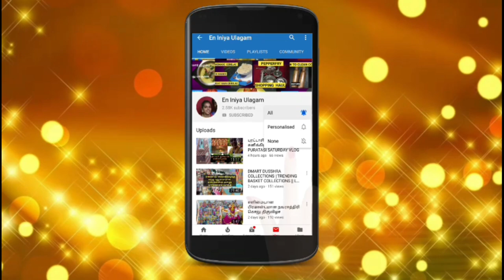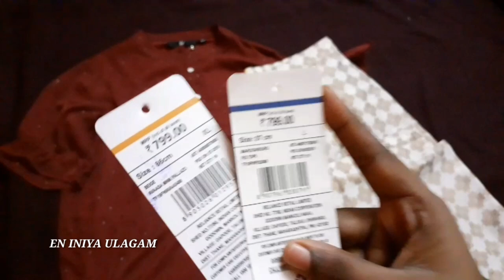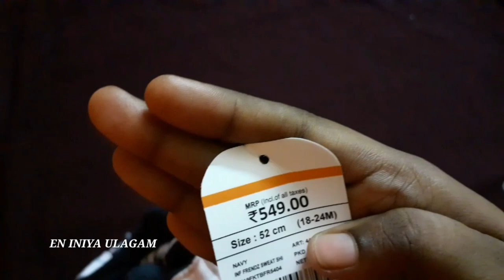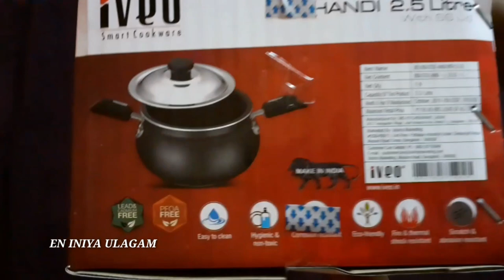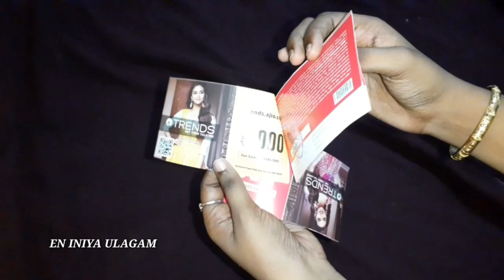தமிழில் TRENDS SHOPPING HAUL IN TAMIL || WHAT GIFT I GOT FROM TRENDS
Hi frnds

This video is my latest shopping haul frm trends and i got gift worth of 1200 @just 100 rs with coupons hope u will love it